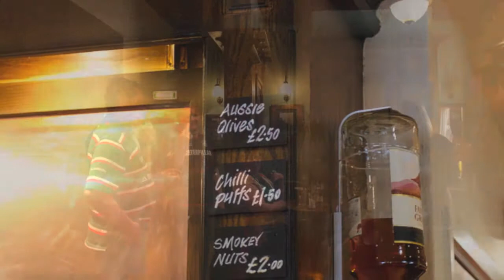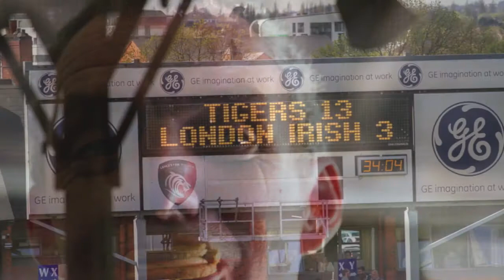Tigers May 2013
End of season trip to watch the Leicester Tigers